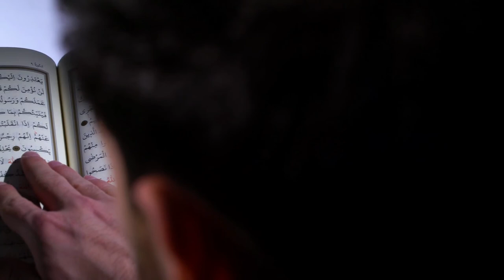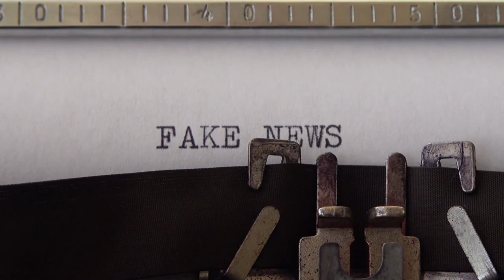Le rappel du Vendredi : "Notre relation avec notre prochain"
Pour aller plus loin : Exhorter au bien et dissuader du mal (...) : pourquoi, quand, comment...

Crédit photos et vidéos : Pixabay, Canva, Pexels